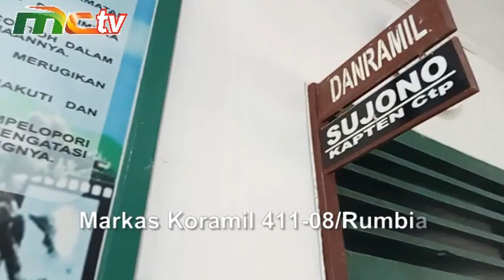SEMAKIN BANYAK YANG MEMBANTU TNI DALAM UPAYA TIMBUN LUBANG JALAN RUMBIA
Menanggapi keluhan masyarakat dan pengguna jalan atas kodisi jalan poros Rumbia Lamteng. Danramil 411-08/Rumbia Kapten Ctp Sujono beserta  personel Babinsa dibantu semua elemen melakukan aksi timbun berlubang jalan.

Lagu/musik
- Hymne Cakra
- Javanese Cinematic Backsound Video No Copyright (FREE) by Joe Karnan
- Menjadi Pendampingmu Ciptaan Dandim 0411/KM Letkol Inf Sihono,A.Md.

MENYAJIKAN PLAYLIST TENTANG TNI-POLRI - HIBURAN MISTIS DI TAPAL BATAS NALAR - BERAGAM TUMBUHAN & HEWAN - KENANGAN WILAYAH - OBJEK PARIWISATA & TEMPAT BERSEJARAH - SOSOK - KULINER - HAL YANG TAK TERDUGA - INOVASI - SEKITAR KITA - JUAL BELI DAN OBROLAN SANTAI / FILOSOFI SEPUTAR KEHIDUPAN - RIYADHOH PENGOBATAN ALTERNATIF